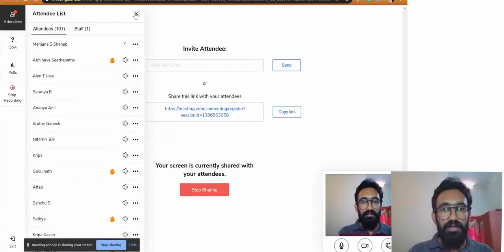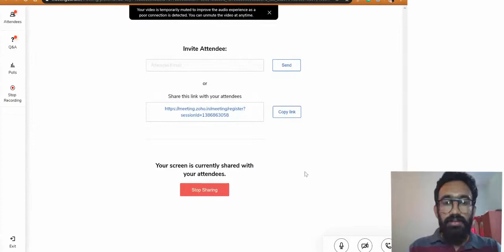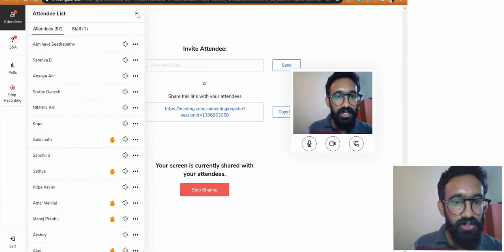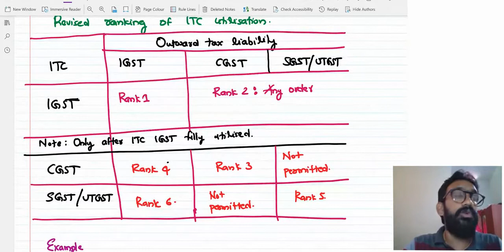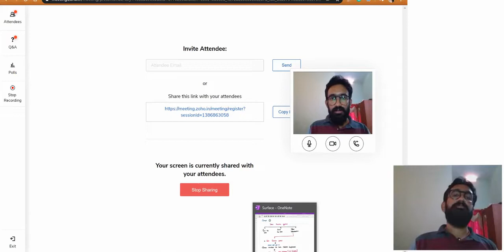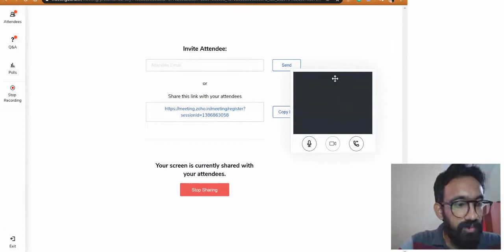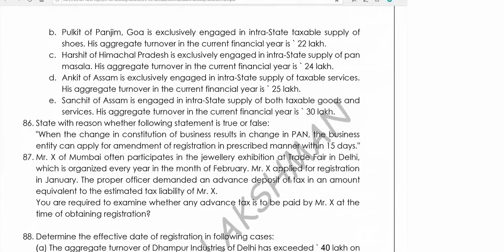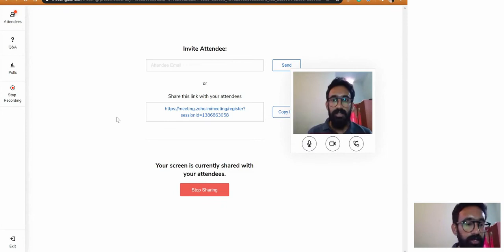GST Webinar Series - CA Intermediate Old/New - Session 1 - English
Day 1 of  GST Webinar Series by CA. Lijil Lakshman. Covering Basics of Goods and Service Taxes (GST) for CA/CS/CMA in Simple English.

After watching this session, solve the online quiz for better understanding and feedback:

This Lecture is relevant for students sitting in May/June 2020 Exam Session.
Recorded from Live Webcast for CA Intermediate Students on 16 March 2020.